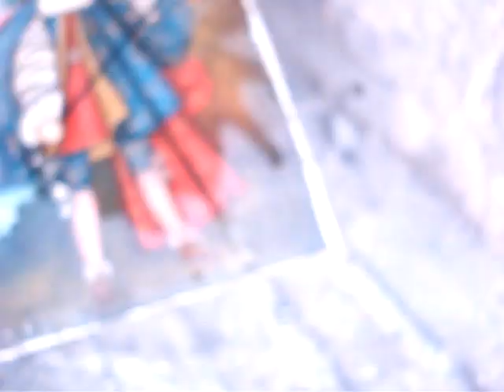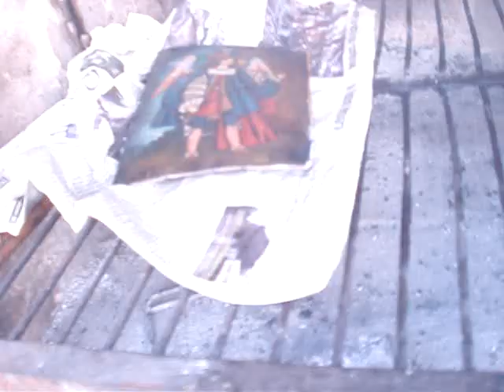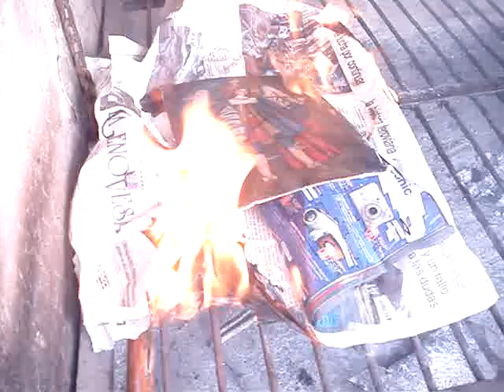La quema del cuadro masón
JAJAJA!
¡Qué manera de reirme! JAJA, muy bueno...
Mientras se terminaba el asadito pasamos a destruir un cuadrito masón que atormentó durante años a los habitantes de la casa con su cara de angel maldito y su vestimenta masónica.
Disfruten de la destrucción del angelito de los franceses revolucionarios.
Ad Inferus!